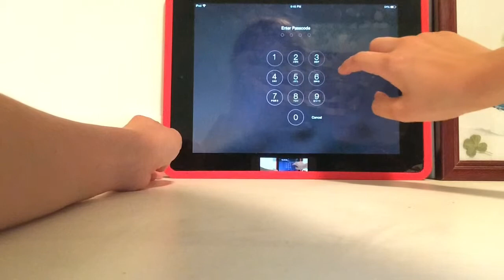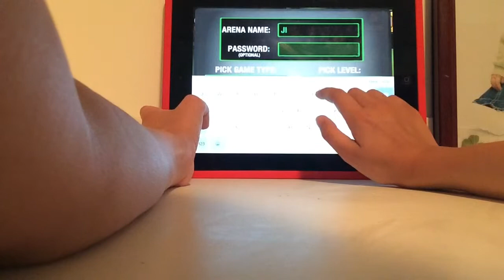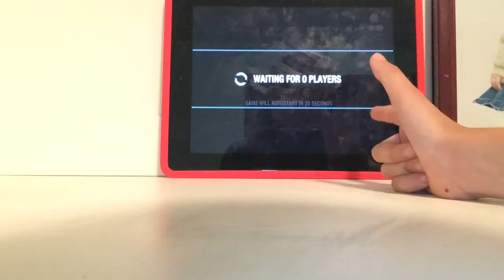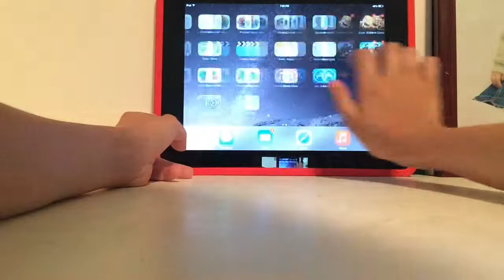Battle Bears Gold GamePlay | Let's Play - 1 | Llama Lady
I don't play battle bears too much, so I don't think you guys will get to see me.  My Instagram is LlamasGaloreCM.  This video was fun to record; sadly my brother does not have a YouTube channel, but he should because he is great when it comes to gaming.  I am 12 years old, and yes, will get better, hopefully get a microphone.  Please, down below in the comments section, request any other gameplay videos that you would like to see.  But make sure to request the free games.  I love you guys! Or whoever might be viewing this video.